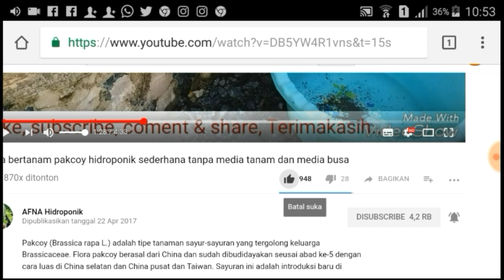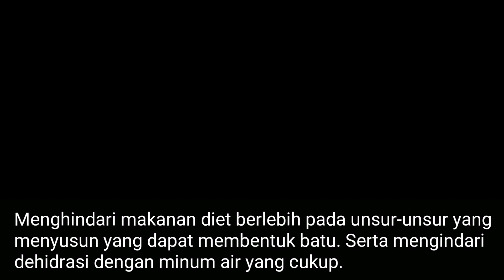AWAS!!! Batu Saluran Kencing